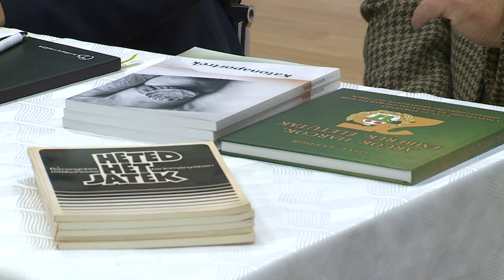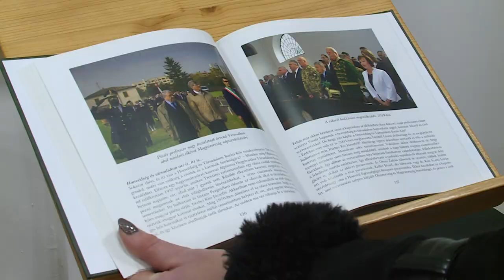A FECSEGŐ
Silye Sándor élettörténetéről, munkásságáról is szó esett a Vörösmarty Társaság Íróasztal című beszélgetésén. Az egykori újságíró elárulta, hogyan tekint vissza a mögötte álló évekre.